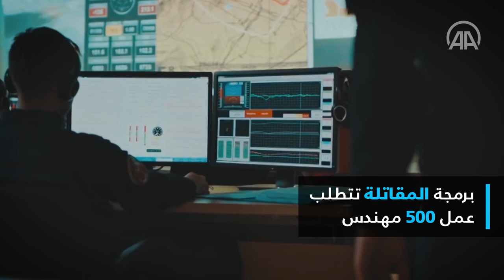المقاتلة التركية الجديدة.. طفرة تكنولوجية نحو الجيل الخامس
تتضافر جهود الصناعات المحلية التركية لانتاج مقاتلة وطنية جديدة، ضمن المشروع الذي تنفذه رئاسة الصناعات الدفاعية التابعة لرئاسة الجمهورية بهدف إنتاج طائرة حربية من الجيل الخامس.